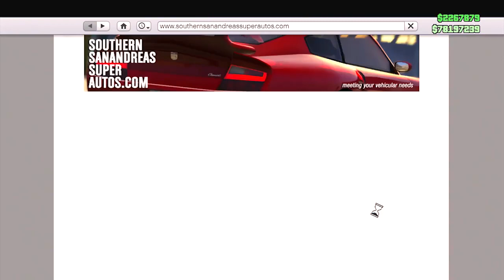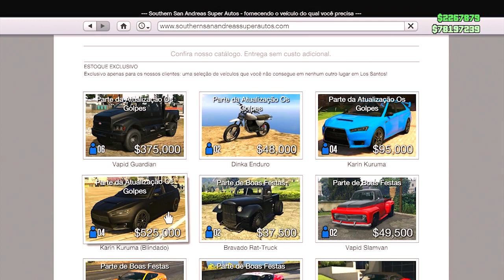GTA V - HEISTS PARTE 2° DAS MISSÕES ASSALTO A BANCO. COMO CONSGUIR O KURUMA